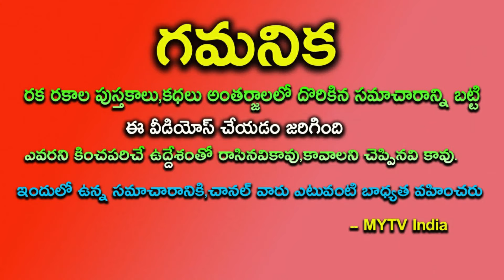మే 1st నుంచి వృషభ రాశి వారికి అదిరిపోయే అదృష్టం రాబోతుంది